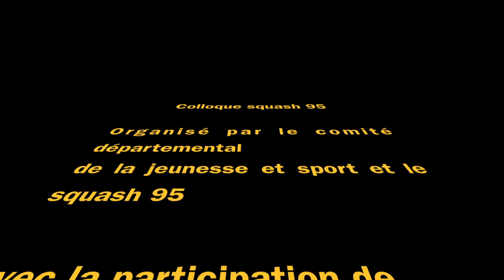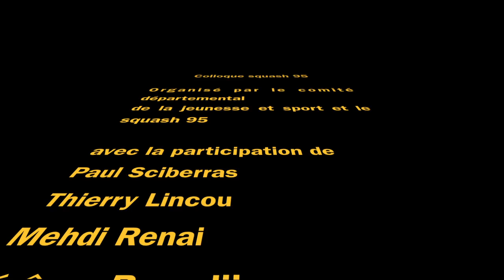compte rendu colloque squash 95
resumé du colloque squash janvier 2012 au squash 95.avec la présence de Paul Sciberras, Thierry Lincou, Mehdi Renai, et Jérôme Boyadjian